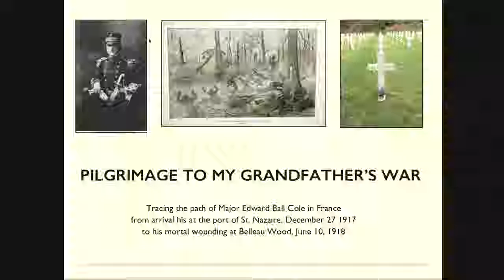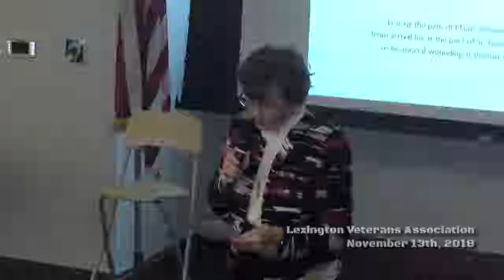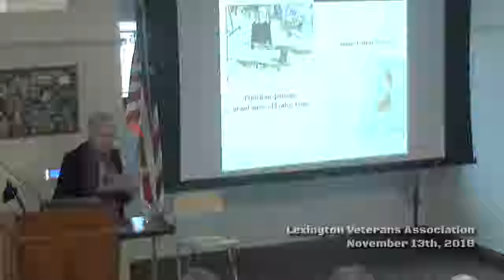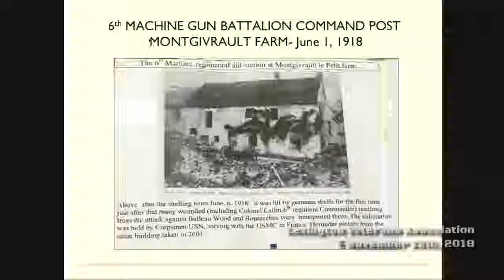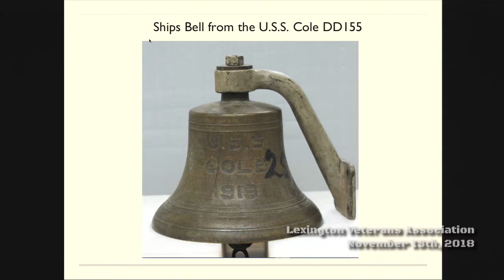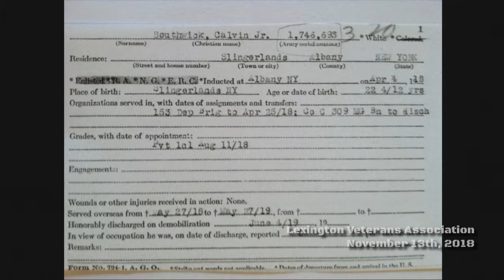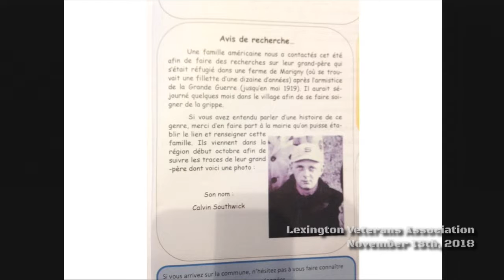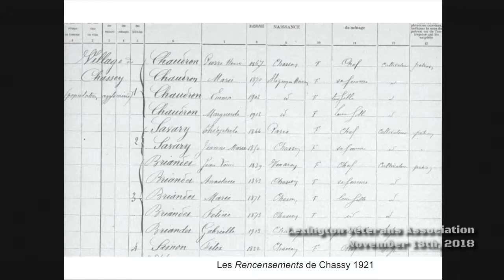WWI Centennial Lecture Series - Pilgrimage to My Grandfather’s War (November 13th, 2018)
World War I Centennial Lecture Series - Pilgrimage to My Grandfather’s War (November 13th, 2018). Part of the Lexington Veterans Association monthly speaker program.

Carolyn Kingston and Toni Tasker, whose grandfathers fought in World War I, follow two separate paths of discovery in France where their grandfathers served.